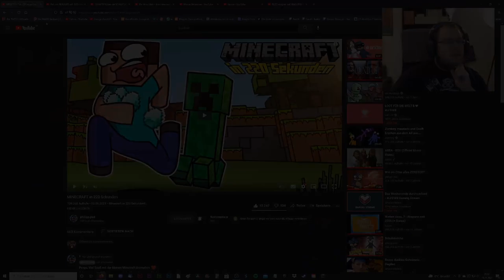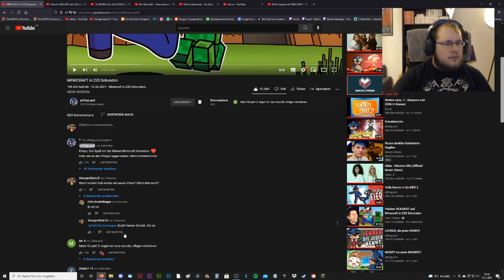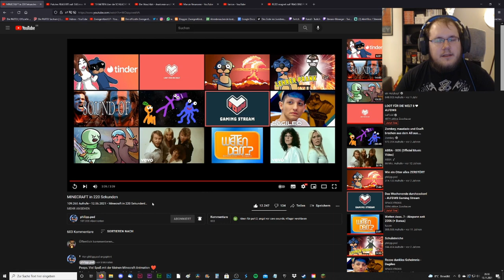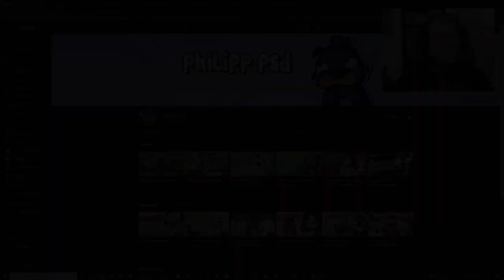Zwergi react to * philipp.psd – MINECRAFT in 220 Sekunden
Zwergi reagiert auf philipp.psd: MINECRAFT in 220 Sekunden. Aus dem Twitch Stream vom 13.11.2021